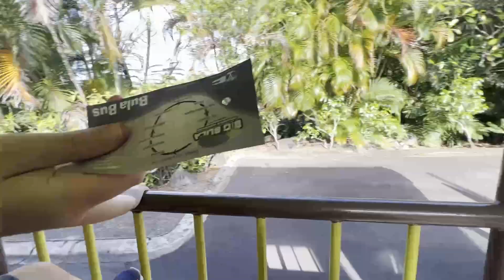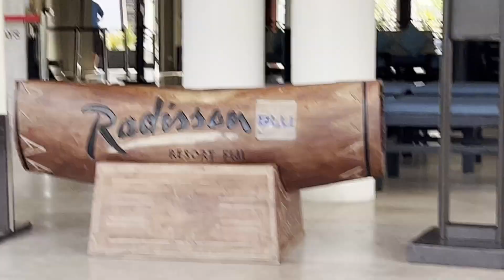Bula Bus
Fomo passear de Bula Bus